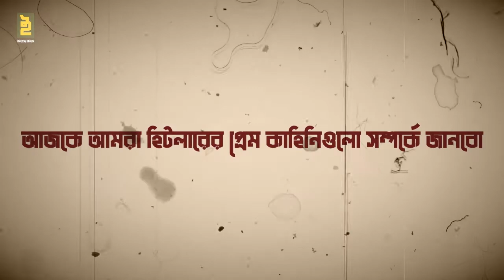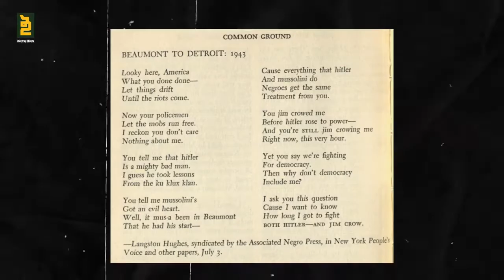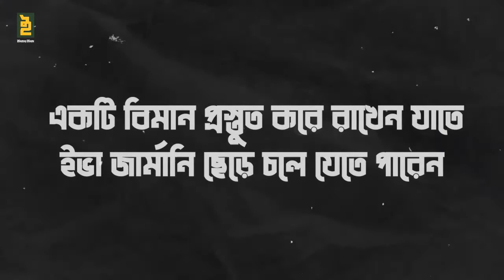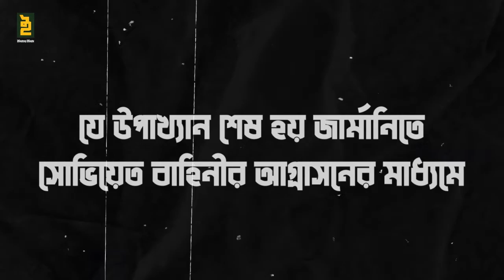হিটলারের কতোজন প্রেমিকা ছিলো? The Story of Hitler's relationship. Eva Braun, Geli Raubal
প্লেবয় হিটলারের প্রেমকাহিনীর আদ্যোপান্ত । Eva Braun, Stefanie Rabatsch.

এই ভিডিওতে আমরা হিটলারের জীবনের প্রেমকাহিনী গুলো নিয়ে আলোচনা করেছি, হিটলার তার জীবনে বেশ কয়েকজন নারীর প্রেমে পড়েন এবং বেশ কয়েকজন নারীও হিটলারের প্রেমে পড়েন ।এ ভিডিওতে হিটলারের ওই সব প্রেম কাহিনি নিয়েই বিস্তারিত আলোচনা করেছি৷